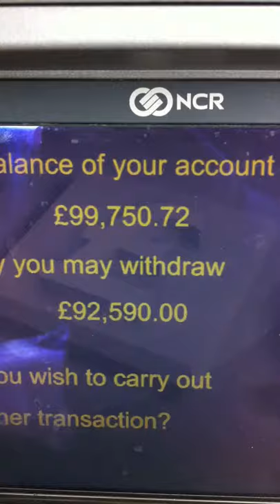big money at cashpoint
good day shopping